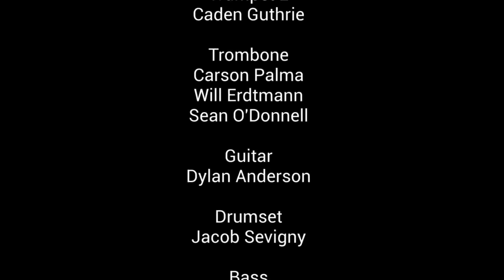LMS Jazz Band Concert 2021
This is the Londonderry, NH, Middle School's 2021 Jazz Band concert.